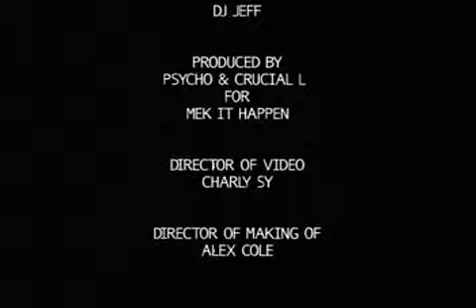Ragga Dancehall - Savage Riddim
Admital T - Daddy Mory - Jackie - Ben J - Matinda - Lynnsha - Ragga Dancehall - Savage Riddim